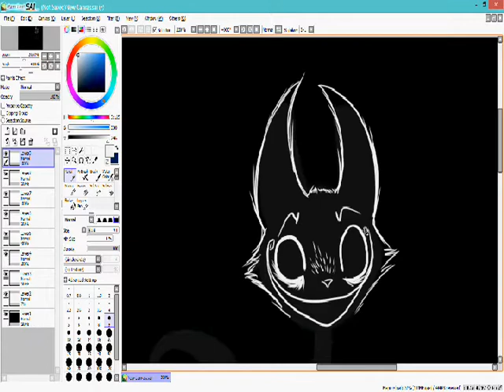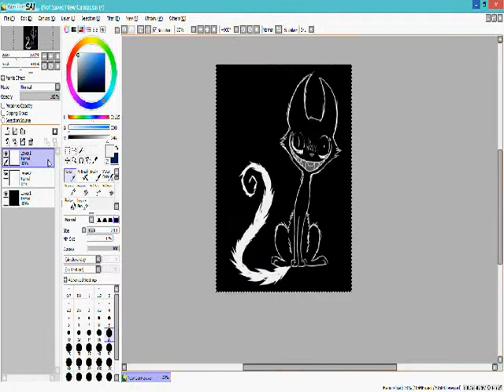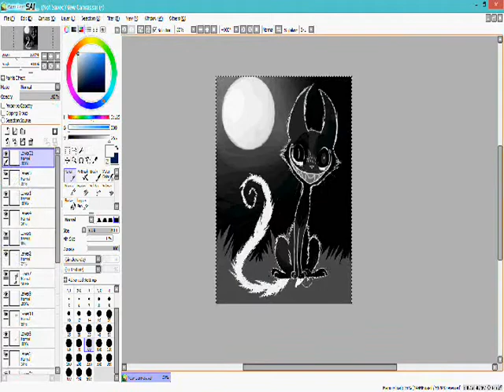Mr. Unlucky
For fun. Inspired by the nightmare before christmas songs.

Programs used:
Paint tool Sai
Hypercam 2
WMM

Song: Jack's Lament (Nightmare Revisted)